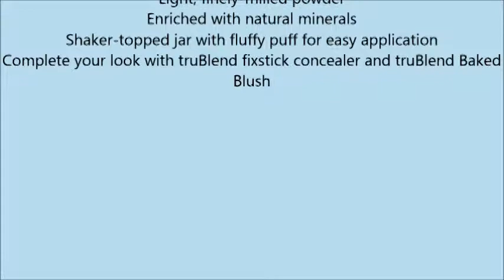COVERGIRL TRUblend Mineral Loose Powder Translucent Fair 63 oz Packaging may vary